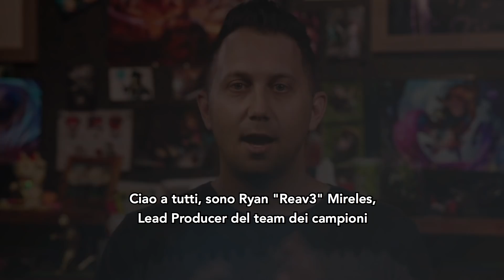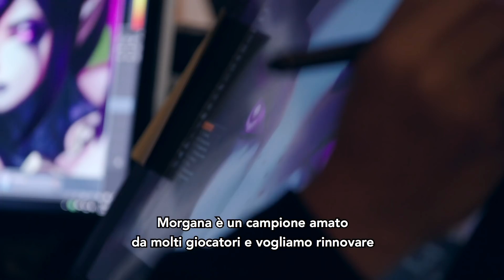I campioni nella stagione 2019 | /dev diary - League of Legends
Gli angeli gemelli ascendono al cielo, il signore del metallo sprigiona la sua malvagità e un nuovo incantatore appare all'orizzonte.